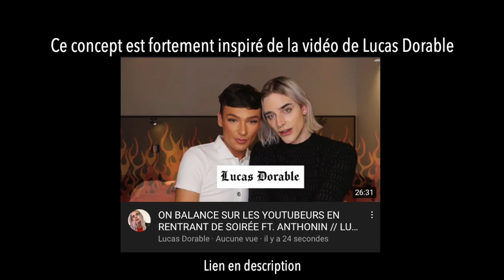Ce que je pense VRAIMENT des Youtubeurs (tu sauces ou tu exposes)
Yo ! Aujourd’hui nouveau concept sur la chaîne : Tu Sauces ou Tu Exposes !
Le principe est très simple : un YouTubeur à saucer (commentaire positif) ou à expose (commentaire négatif) et le hasard fait le reste.

⚠️Vous pouvez reproduire le concept si vous citez ma chaîne + ma vidéo dans la barre d’informations.

⛔️Cette vidéo n’a en aucun cas le but de descendre/critiquer gratuitement ces youtubeurs. Mon avis n’engage que moi et essaie d’être constructif et de bonne foi.

MUSIQUES

•Musique de fond → Baila de los sombreros

PRÉSENTATION

Prénom : Laurène
Âge : 24 ans (16 juin 1997)
Ville : Banlieue de Paris
Études : Community Management à distance

T I K T O K : @laurene.jouve

S N A P C H A T : laurenejouve (inactif, sorry)

INFOS

Je filme avec. I P H O N E XR

Je fais mes miniatures sur... C A N V A